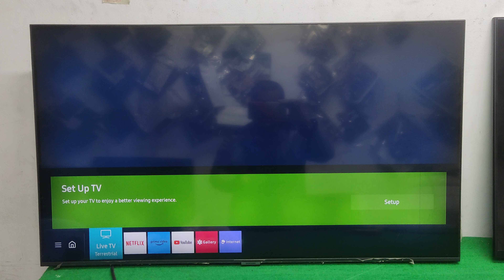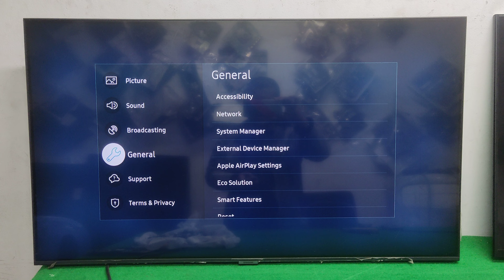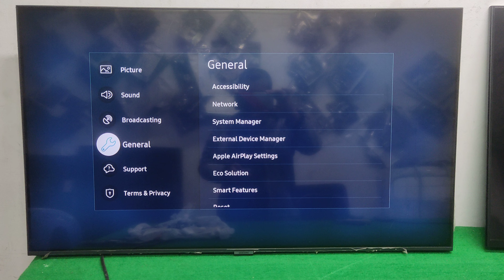Samsung 43" Tu7000 accessibility voice guide problem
samsung 43" tu7000 led tv